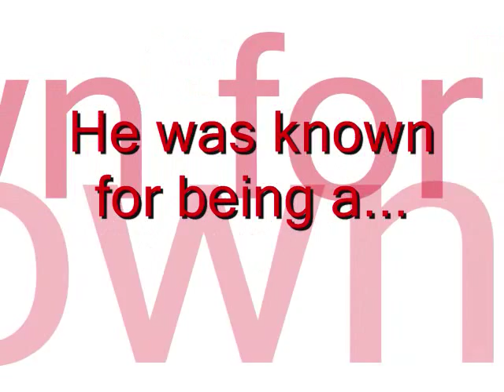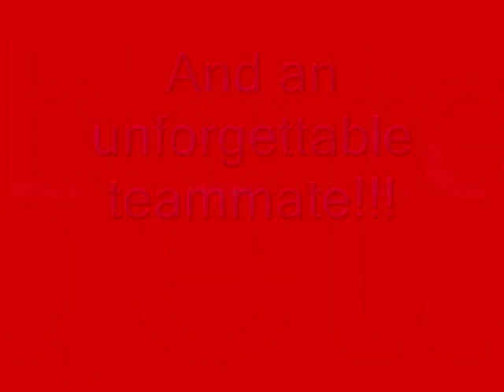Nick Adenhart Tribute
Our thoughts and prayers go out to all family, fans, players, and of course Nick. God Bless Nick Adenhart, the true Angel.

Song: Calling all Angels-Train